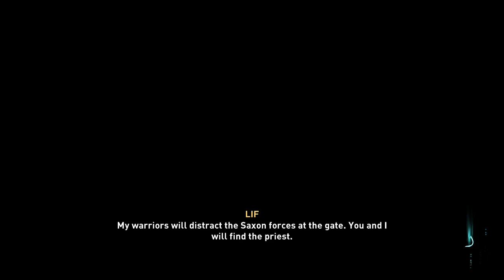SuperDoctorGamer Plays Assassin's Creed Valhalla Episode 28